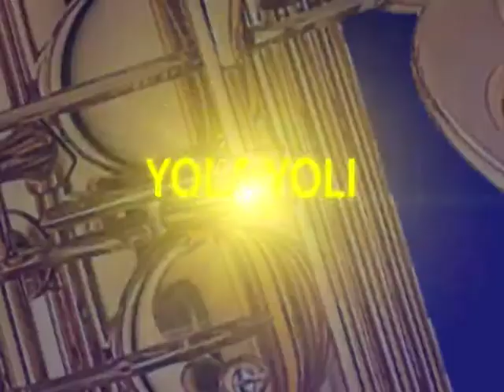SPOT INOLVIDABLES IV HOMENAJE MUSICOS CONSAGRADOS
Producido por data Multimedia